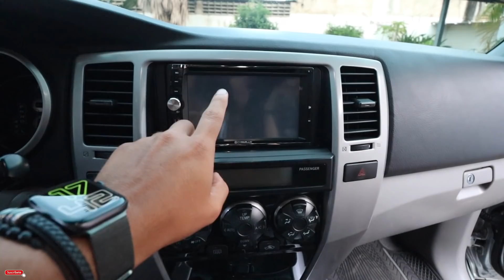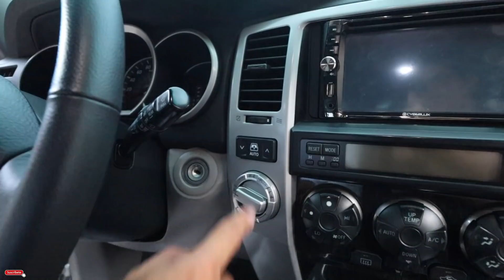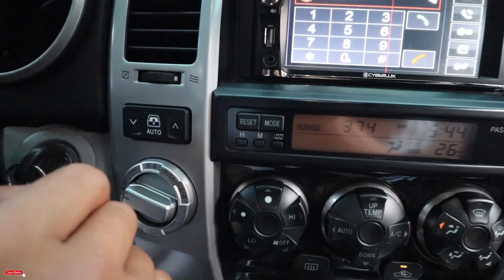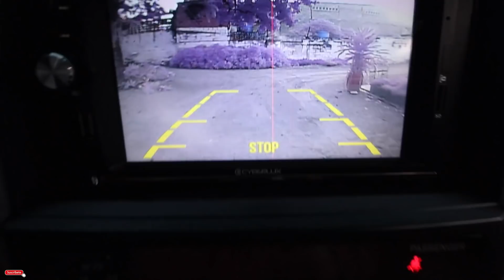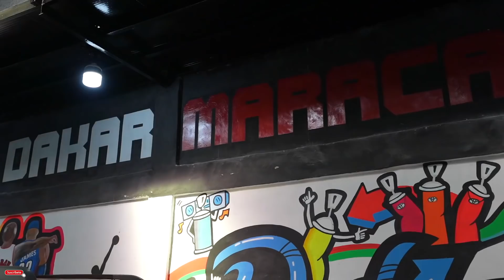Así es el AUTO QUE COMPRAMOS en VENEZUELA | ¿CUÁNTO COSTÓ? - Gabriel Herrera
EL AUTO QUE COMPRAMOS EN VENEZUELA! Este va ser nuestro acompañante en las aventuras que viviremos juntos por el país, ¿Cuál terminamos comprando y por qué, y muy importante cuanto nos costo? eso y más en el siguiente video...

Gracias a @DACARMARACAY por mantener mi auto en óptimas condiciones para llegar seguros a cada aventura, mantén el tuyo igual también siguelos en su cuenta de instagram